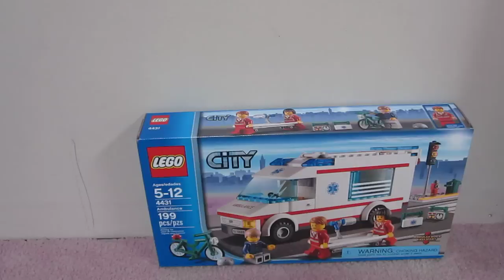MrYankeeg's Lego Contest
Steps to enter contest-
1. Comment on this video saying that you enter.
3. Favorite and Like this video.

Good Luck! And may the odds be ever in your favor(-: